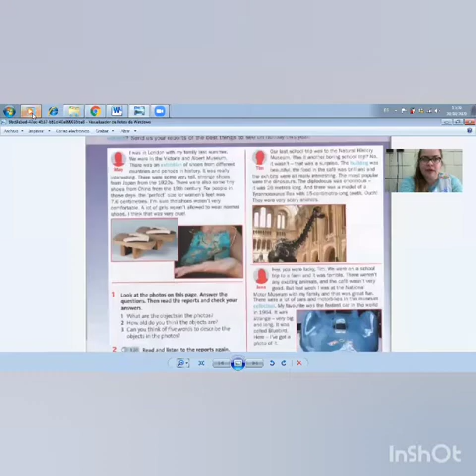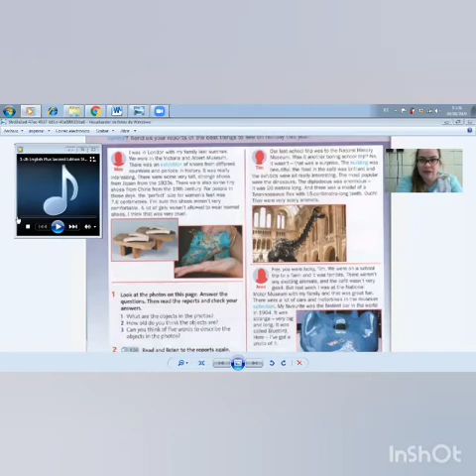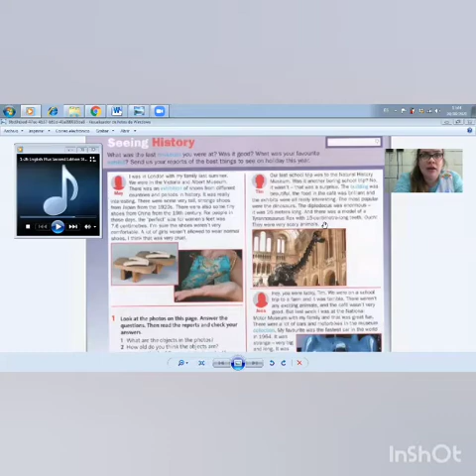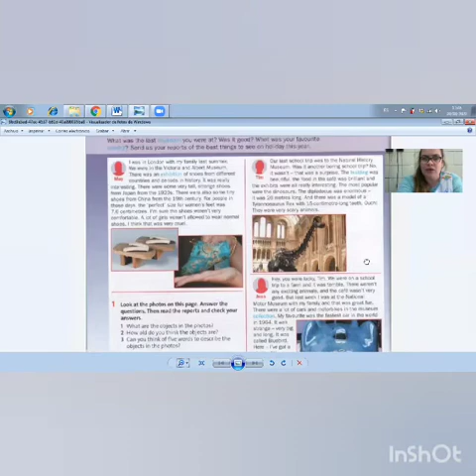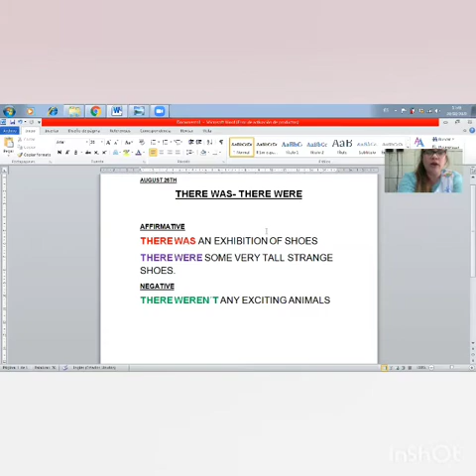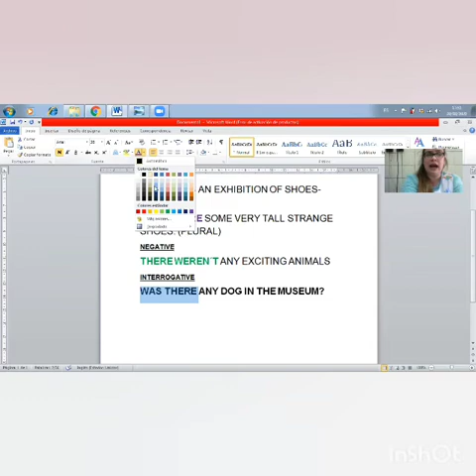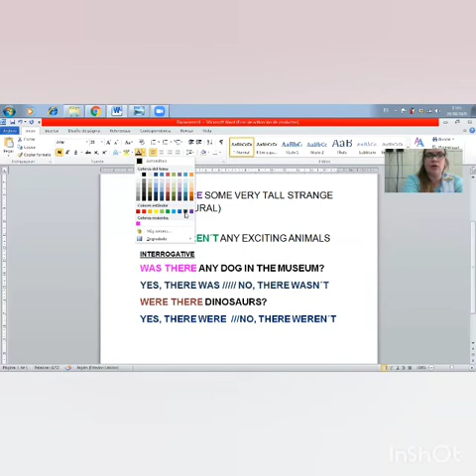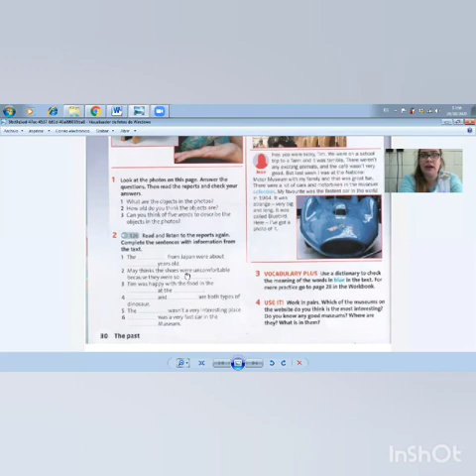There was- there were through reading